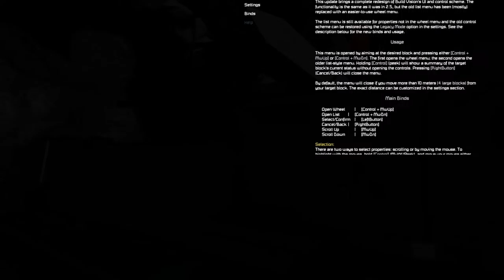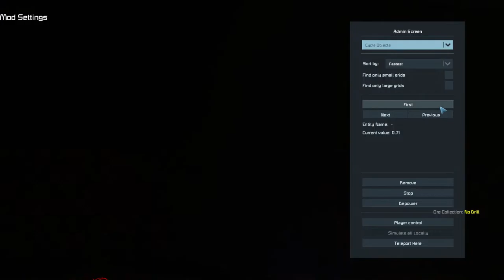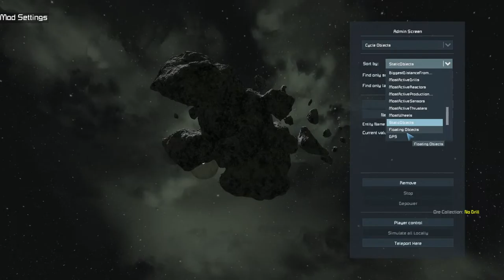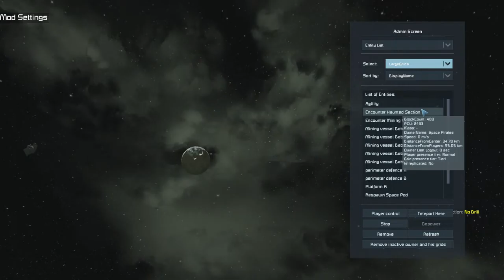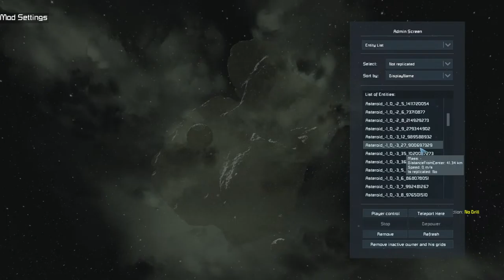Playing Space Engineers New Update Pt 10